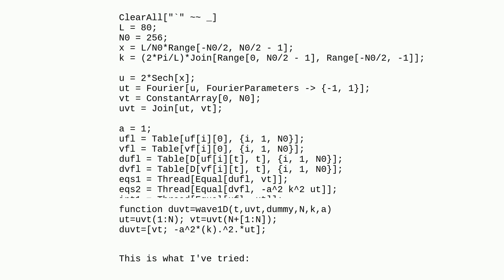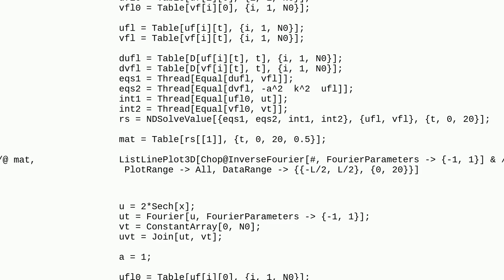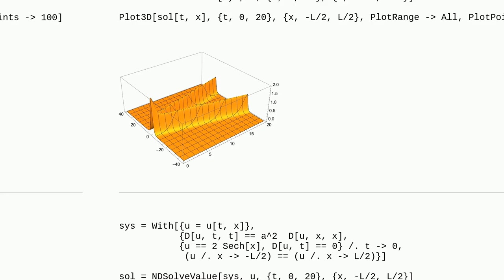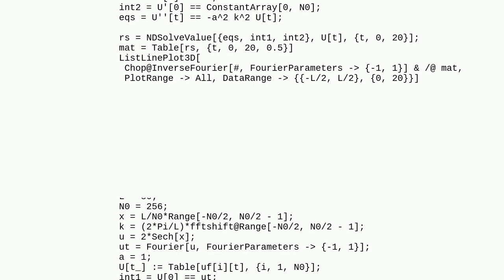Mathematica: Convert MATLAB code solving 1D wave equation via FFT using ode45 into Mathematica code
Convert MATLAB code solving 1D wave equation via FFT using ode45 into Mathematica code

A special thanks goes out to the community

  matlab fourier-analysis differential-equations